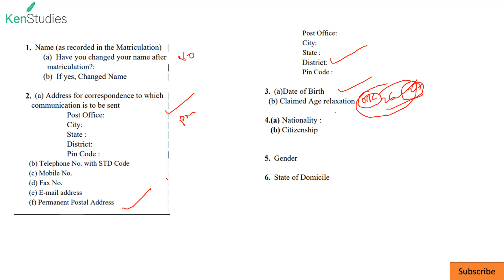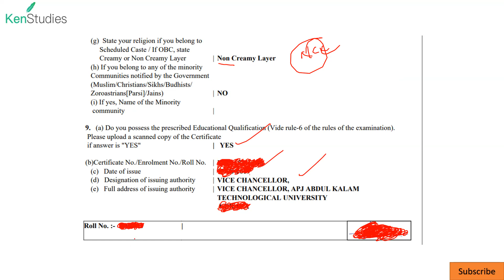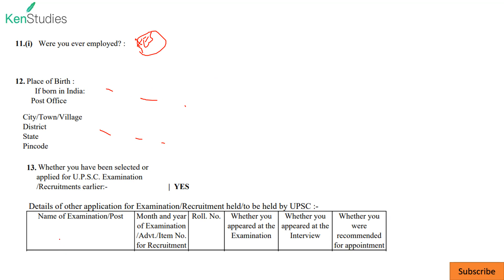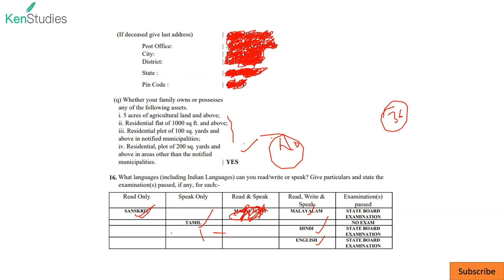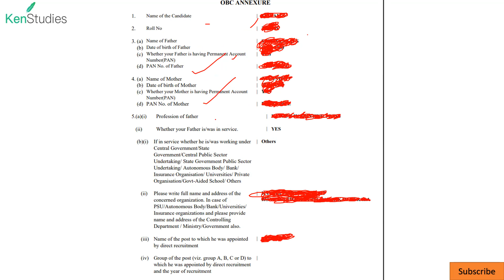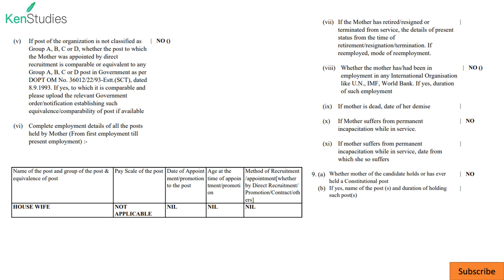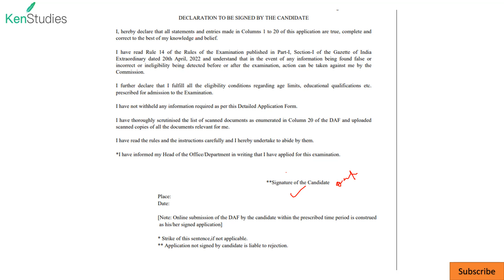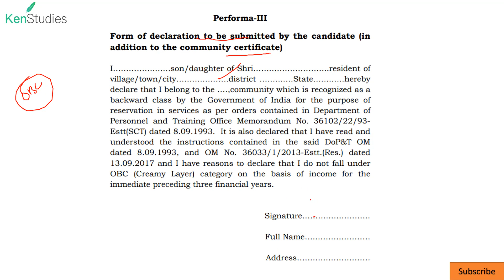CAPF(AC) 2023 DAF Sample of OBC (NCL) aspirant....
Before filling DAF understand each and every part of DAF..and then fill accordingly.

From your side be prepared. and depending on ur condition devote your time to Physical part.

"No Power can stop the idea whose time has come" keep always in mind of the famous Victor Hugo Momement...those who are getting selection are from among us only...they are not born...they are learning. you can be one of them in success elite.

CAPF(AC) 2023 Paper 1 Question Paper With Answer Key